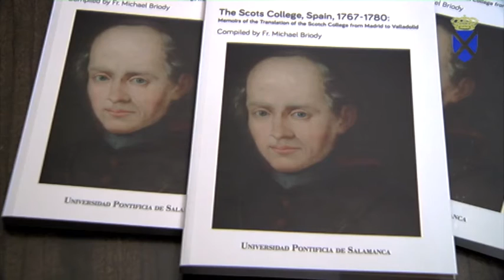Book Launch - Presentación de Libro 14.10.2015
Description
This short video gives a flavour of the event at the Pontifical University of Salamanca to honour and launch Fr Michael Briody's book, in which he edited and published the 1780 manuscript of John Geddes describing the College's rescue and move to Valladolid from Madrid.
Video del acto de presentación del libro de p. Michael Briody por parte de la Universidad Pontificia de Salamanca. Se han publicado y redactado las memorias de John Geddes (rector del Colegio 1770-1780) en las cuales relata el rescato y traslado del Colegio de Escoceses desde Madrid a Valladolid